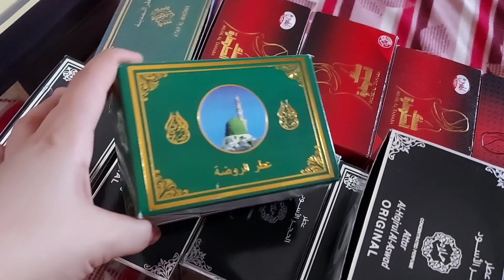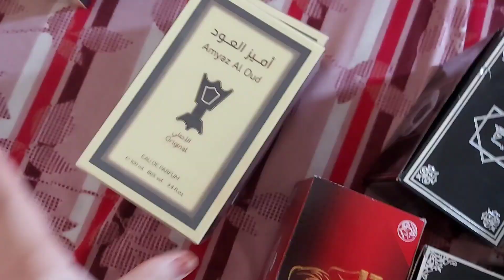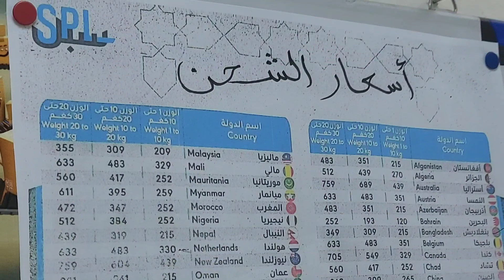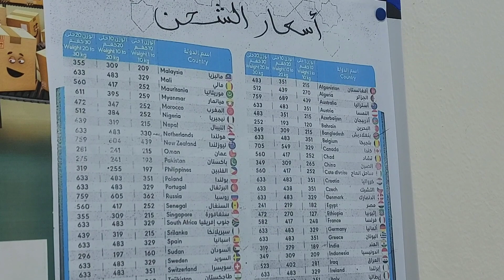شاركت معكم 👌افكار توزيعات هدايا بسيطة ماراح تكون مكلفه للحج والعمرة🕋السعودية المغرب 🇸🇦🇲🇦🇩🇿